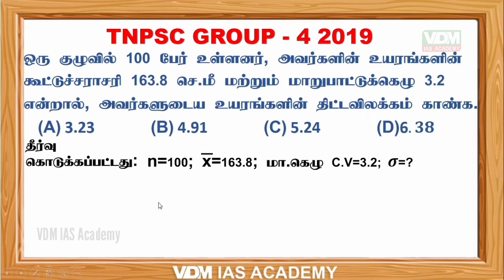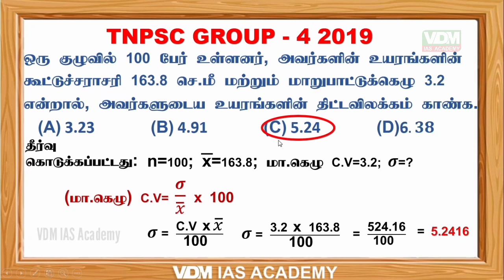Tnpsc Maths | Statistics | Group 4 2019 Solved paper | tnpsc maths shortcuts | TET TRB maths